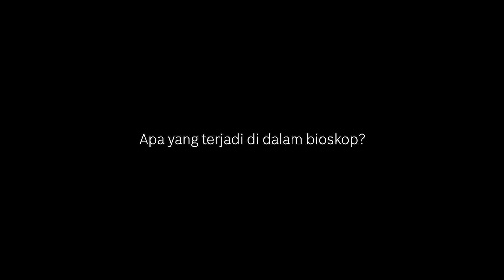Inside the cinema of Project Off Grid | We Help Make A Difference | BOSCH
How annoying are power outages?
We asked people that experienced it first hand...